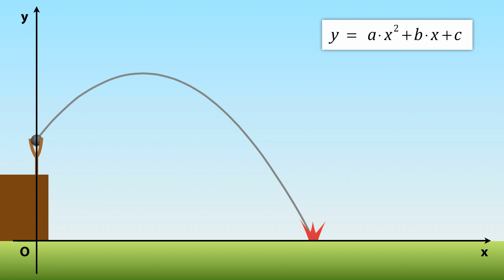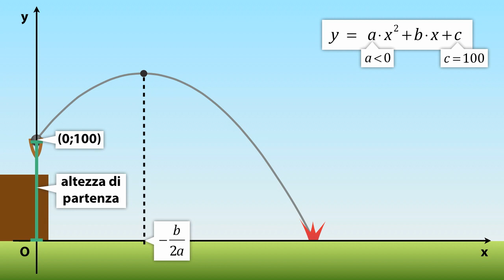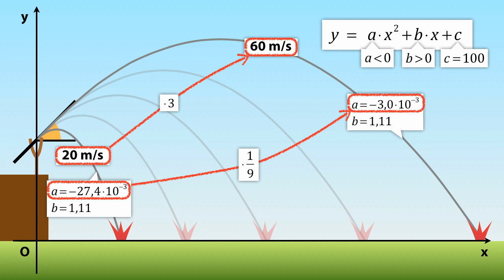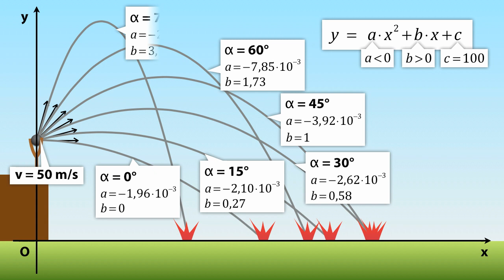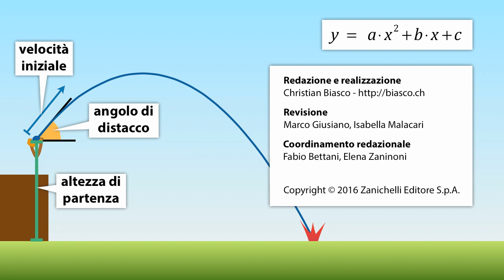ESERCITAZIONE Moto parabolico BIASCO ZANICHELLI